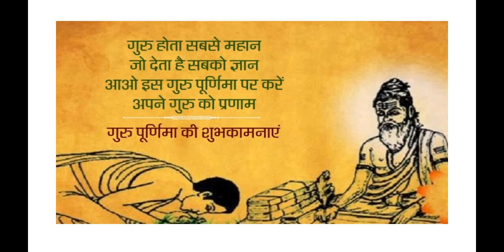Story of Eklavya - Guru Purnima Special - Hindi motivational stories